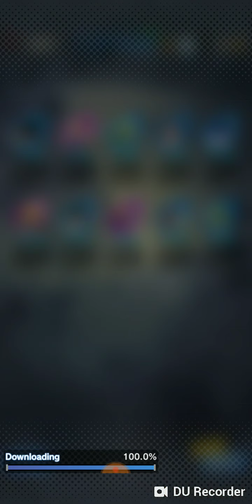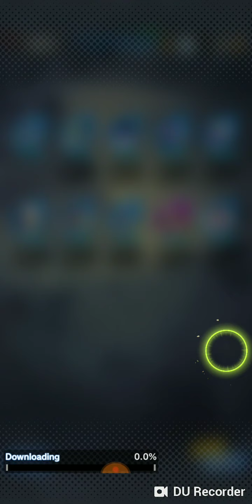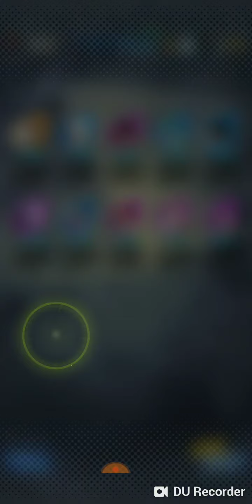nge-Gacha 111 bonus tickets 3rd anniversary DRAGON BALL LEGENDS | Wave 2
hai. kali ini kita akan kembali nge-gacha niiii di game Dragon Ball Legends
dapat apaan yaaa. tonton sampe habis yaaa